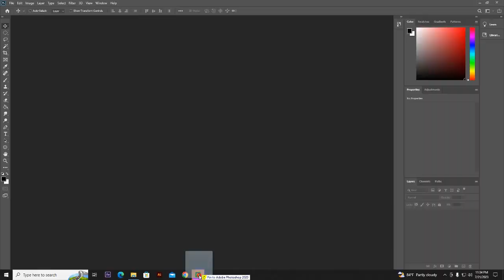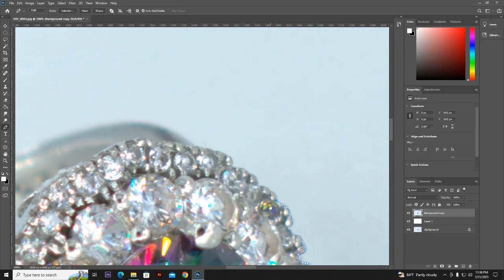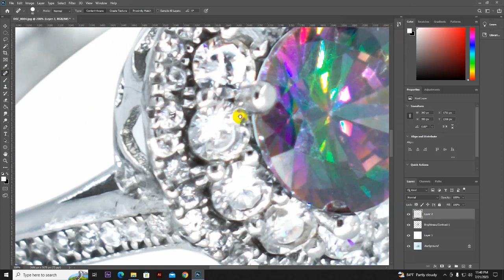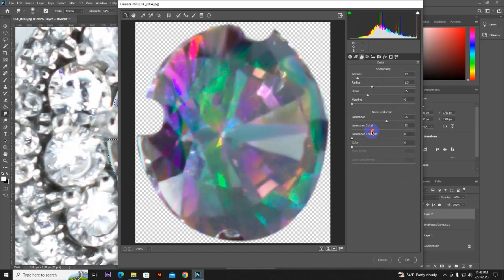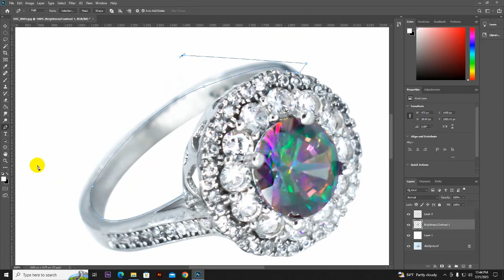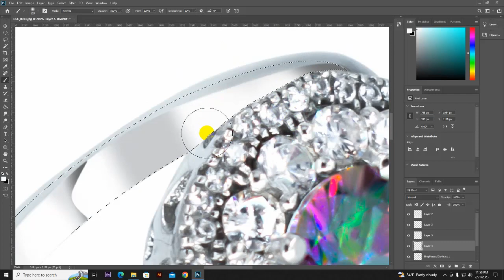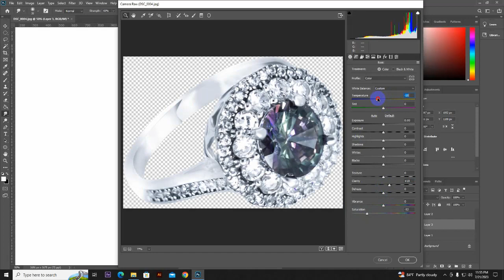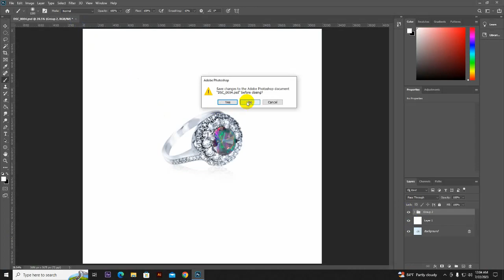High end jewelry retouching jewelry photo editing adobe photoshop by sohel rana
I am Sohel Rana graphic designer and product photo editing expert. In this Photoshop Tutorial, I will show you how to edit High-end jewelry retouch jewelry photo editing adobe photoshop by sohel rana
I can also edit your images as well if you like the way I do. I hope you like it and enjoy this video.

Photoshop Editing jewelry retouch action jewelry retouch psd
jewelry retouch action jewelry retouch reflection how to retouch jewelry in Photoshop jewelry retouching jewelry photo retouching high-end jewelry retouching